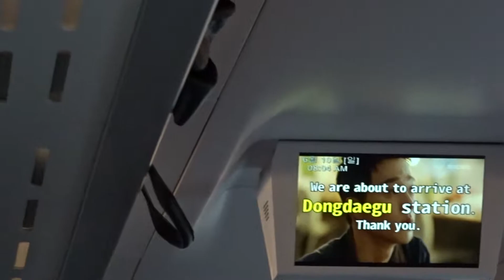부산행 SRT #305 열차 동대구역 도착 자동 안내방송 [2018/6/10]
동대구역 도착 자동 안내방송입니다. 한글 부분이 조금 잘린 점 양해 바랍니다.

▷ 동영상 정보
- 파일 이름 : MAH04987.mp4
- 촬영 장소 : 경부고속선 김천구미역~동대구역 구간 (동대구역 인근)
- 촬영 날짜 : 2018년 6월 10일 (일요일)
- 촬영 열차 : 수서발 부산행 | SRT #305 | 고속 205호기
- 촬영 기기 : SONY DSC-WX500
- 최대 지원 해상도 : Full HD (1920*1080) / 59.94 fps

* 이 영상은 영상 사용 시 댓글로 사용한다고 말씀해주시고, 출처를 밝히신다면 사용하실 수 있습니다.